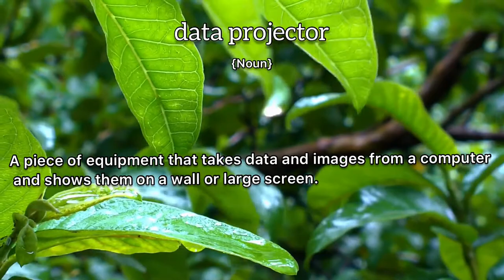Data Projector Meaning : Definition of Data Projector